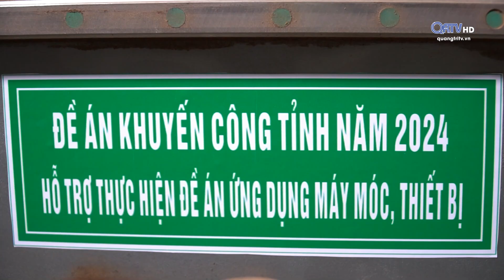ÁP DỤNG CÔNG NGHỆ GÓP PHẦN TĂNG NĂNG SUẤT LAO ĐỘNG| Truyền hình Quảng Trị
Không chỉ dừng lại ở việc làm mộc truyền thống mà còn hướng đến thị trường cần thêm nhiều mặt hàng tinh xảo. Nhờ áp dụng khoa học kỹ thuật vào sản xuất, anh Bùi Trọng Hiền ở thôn Tân Mỹ xã Vĩnh Giang huyện Vĩnh Linh ngày càng tạo dựng được thương hiệu đồ gỗ của riêng mình và tạo việc làm cho nhiều lao động tại địa phương.Subscribe kênh để theo dõi các tin tức mới nhất